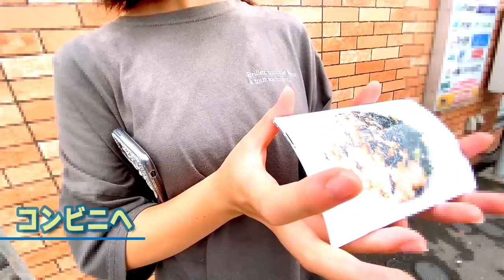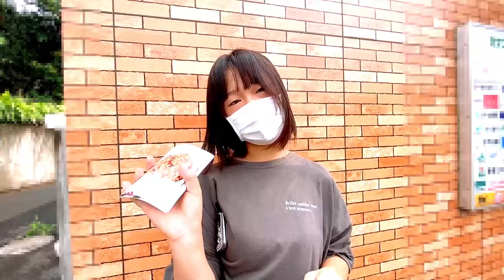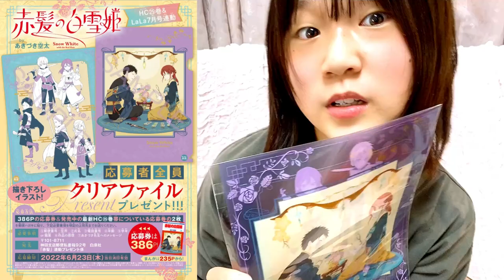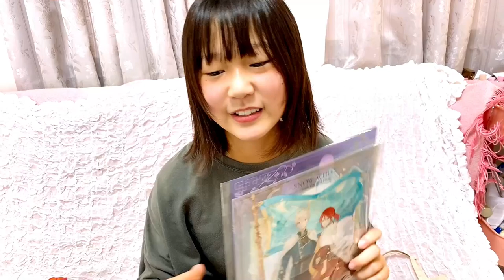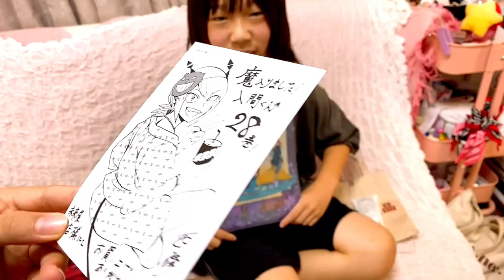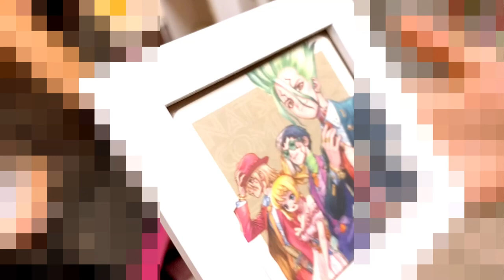台風到来…部屋着(パジャマ)で過ごす１日！ゴロゴロしたいけど、宿題やらなきゃ…。。。